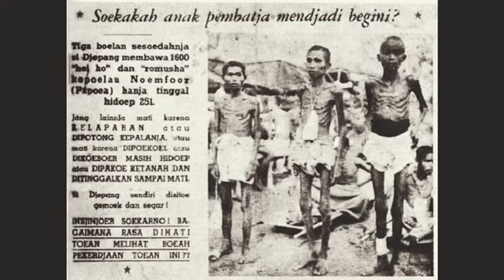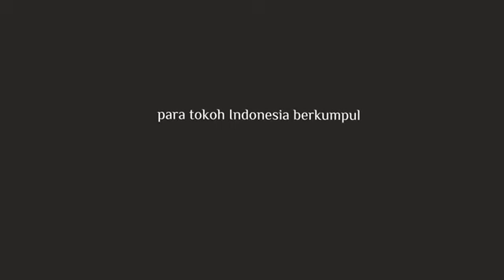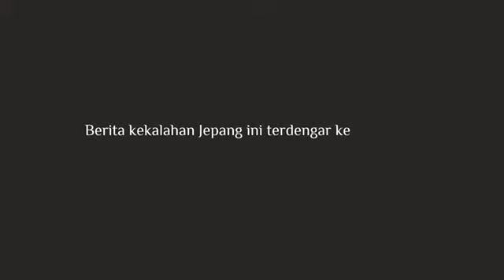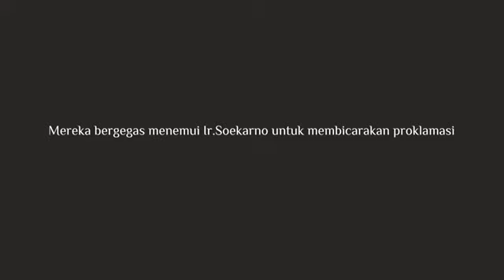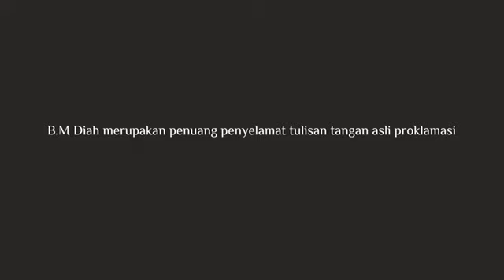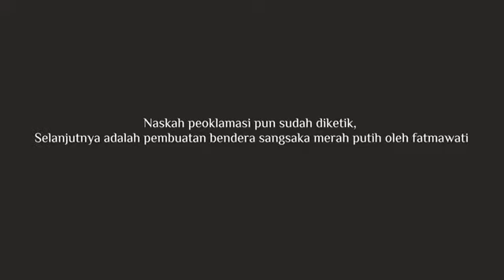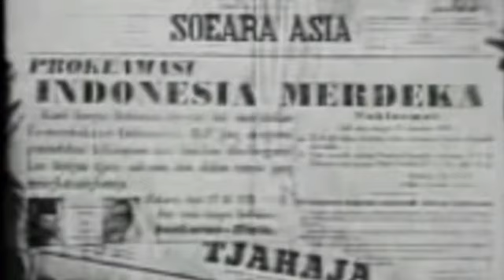Detik2 Proklamasi Indonesia - Tugas Sejarah - XI IPA 5 - Klp 3